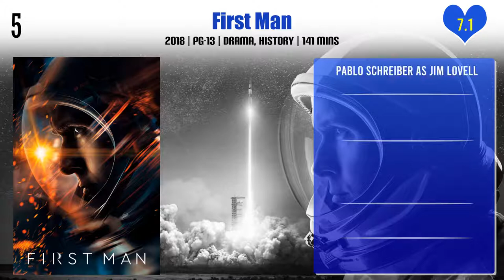Pablo Schreiber Top 10 Movies | Best 10 Movie of Pablo Schreiber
Top 10 Movies of Pablo Schreiber

Find the list of movies by Pablo Schreiber you can find more information, movie trailers, posters, reviews, youtube links in below link.

Pl. Comment down your favorite movie of Pablo Schreiber